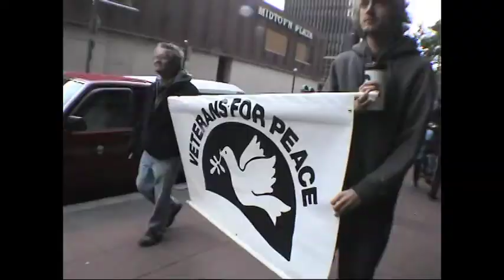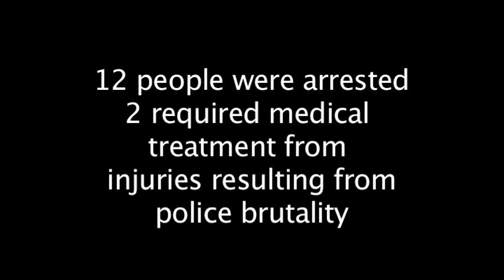Rochester Police Attack Peaceful Antiwar Demo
Funk the War, a demonstration to demand an end to the war in Afghanistan and for increased education funding, was violently attacked by police this evening. At least 10 people were arrested, many are still in custody right now. One of the arrestees was reported to be bleeding from her face after being tackled by two cops into the the base of a light pole, she is currently sitting in the back of a police car without access to medical attention.